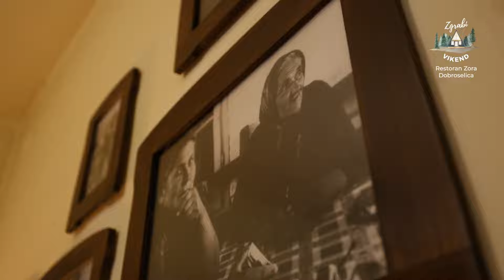Jeste čuli za DESKOGRAD? - ZGRABI VIKEND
52. epizoda emisije ZGRABI VIKEND je na redu :) Ponovo idemo na Zlatibor gde ovog puta obilazimo i okolinu smeštaja u kom ćemo odsesti.

Lajkujte, komentarišite, šerujte, sve nam je od pomoći kako bi ovaj kanal zaživeo i kako bismo nastavili da uživamo radeći ono što volimo.

Naše epizode možete pratiti i na kablovskoj televiziji, na programu Balkan Trip TV. Balkan Trip predstavlja potpuno nov osvrt na sve što bi moglo da interesuje jednog turistu u potrazi za idealnim mestom za odmor ili avanturu u regionu. Balkan Trip je najveći izvor informacija iz sveta regionalnog turizma Balkana, pokrivajući vesti i objave od tek otkrivenih etno odmarališta i porodičnih domaćinstava, pa do luksuznih spa centara i elitnih hotela sa renomeom. Ovo je kanal namenjem svetskim putnicima, planinarima, avanturistima, gurmanima i svim ljubiteljima prirode i ugostiteljstva. Ovo je prvi pravi turistički kanal zbog koga ćete zavoleti vazduh, ljude i prizore Balkana i poželeti da spakujete kofere za putovanje!
BalkanTrip i naše emisije možete pratiti na:
❥ IRIS - 120
❥ m:SAT - 22
❥ Supernova - 20

Iako smo više puta obišli ovu planinu, svaki put nas nešto novo oduševi. Ovog puta ćemo se provozati električnim bajsevima do najlepših delova Zlatibora kao i do mesta sa vrhunskom domaćom hranom. Vikendice predstavljaju savršeno mesto za porodične ljude sa decom, za parove, veće grupe prijatelja i sve koji istinski žude za onim pravim planinskim odmorom. Pa hajde da pogledamo malo bliže kako sve ovo izgleda. Prva, vila Lina je novija i po stilu modernija. Kod ove kuće imate garažu koja je povezana sa kućom. Posebno mi se sviđa ovaj lep kamen koji krasi donji deo kuće. Uz samu kuću imate i lepu stazicu, koja vodi do samog ulaza. Drveni prozori i ograda se lepo slažu sa svetlim kamenom. Čim uđete u kuću, sa desne strane se nalazi lepo, moderno kupatilo, u kome preovlađuju pločice u bež boji, dok je u tuš kabini moderan mozaik u braon i smeđim bojama. Pravo od ulaza se nalazi dnevna soba sa kuhinjom. Kuhinja je urađena u kombinaciji rustičnog i vintidž stila što potvrđuju ovi kuhinjski elementi i detalji na njima. Čak su i električni uređaji, poput ove mikrotalasne, šporeta i aspiratora u potpunosti uklopljeni u ovaj stil. Pored toga, imate i veliki frižider koji je sakriven ispod ovih kuhinjskih elemenata. U dnevnoj sobi imate ugaonu garnituru na razvlačenje i fotelju. Naspram nje se nalazi TV sa komodom i drvenim policama. Iz dnevne sobe se izlazi na ogromnu terasu gde se nalazi velika baštenska garnitura. Upravo jedna od tih kuća je i vila Živka koja je na 2min pešaka od vile Line. Nalazi se na blagom uzvišenju što joj daje prelep pogled na prirodu i okolinu. Veliko dvorište je ograđeno drvenom ogradom sa betonskom stazom koja vodi do samog ulaza. Eksterijer dvospratne kuće je kombinacija kamena i drveta, što je ujedno i stil koji se najbolje uklapa u seosko planinsku idilu. U dvorištu se nalazi i letnjikovac sa nadstrešnicom idealan za okupljanja i obroke napolju kada su topliji dani. Prizemlje za sada nije slobodno za goste ali zato imate dva sprata iznad za uživanje. Jovan voli sve kontra, kao da ljudi kroz odžak ulaze u kuću. Na poslednjem spratu imate čak 3 spavaće sobe. Čim se popnete, sa leve strane se nalazi kupatilo, dok je u hodniku mini kuhinja. Prva spavaća soba na spratu ima bračni krevet, ormar, komode i sto koji se nalazi odmah do prozora. Druga spavaća soba je nešto veća, sa terasom. U njoj se nalazi i veliki ormar i još jedan radni sto. Na terasi naravno imate sto i stolice za uživanje. Kada smo kod zabave, u dnevnoj sobi imamo TV,  muzičku liniju, WIFI zvučnike, mikrofon za karaoke kao i puno društvenih igara. I na sve to, u obe kuće imate i kućni bioskop. Ovo je još jedan plus od mene, jer uvek volim da vidim dodatne sadržaje u kući, naročito ako je predviđena za veći broj ljudi.

Autor emisije: Jovan Čavić
Sagovornik: Nemanja Stević
Kamera: Aleksandar Radetić
Dron: Jovan Čavić
Montaža: Nikola Čavić
PRODUKCIJA ''ZGRABI TRENUTAK'' 2024